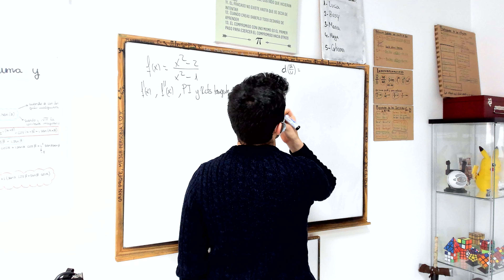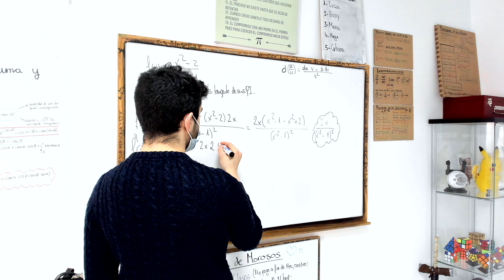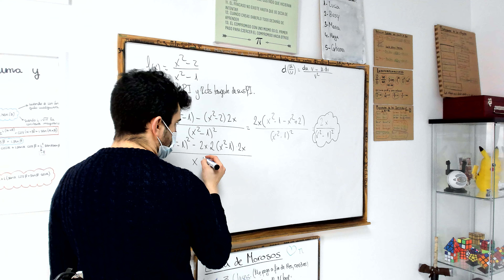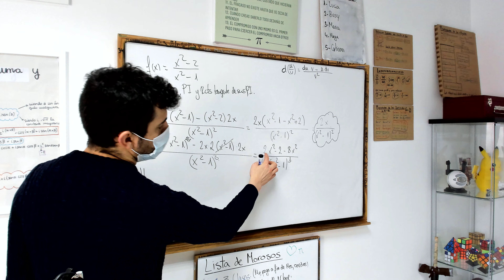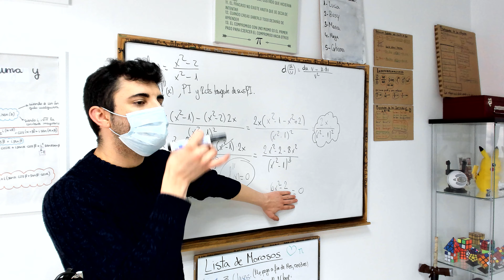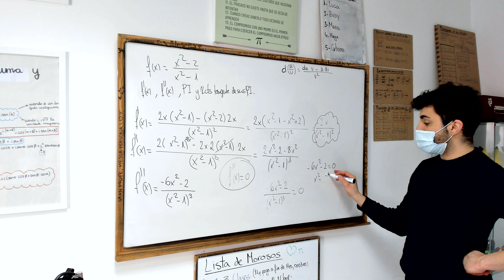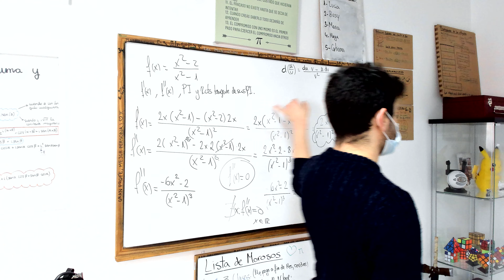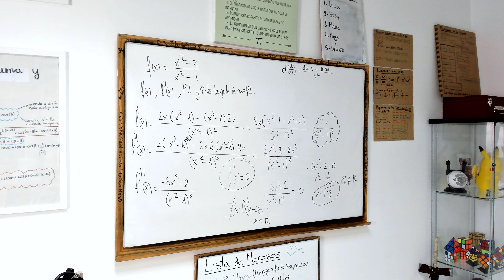⭐Calcular la primera y segunda derivada y=(x^2-2)/(x^2-1)⭐